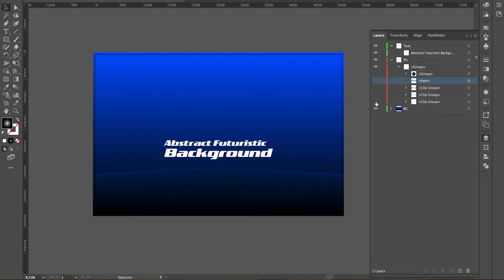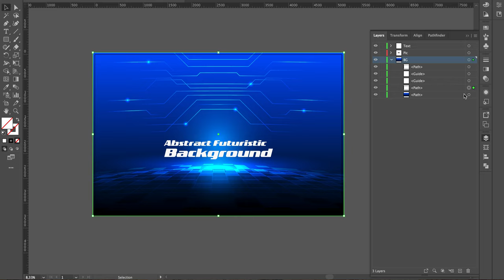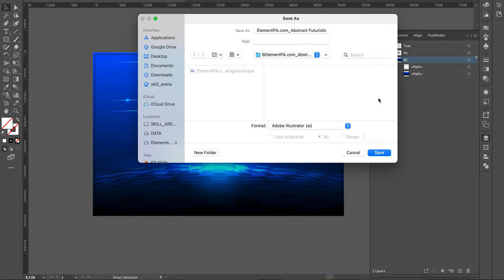Abstract Futuristic Background [ElementPik.com]